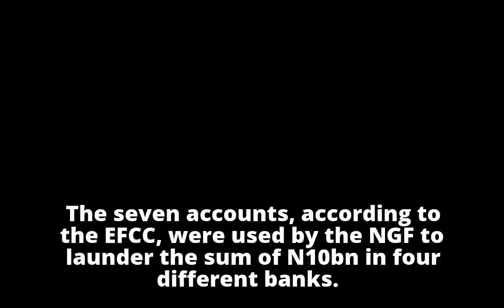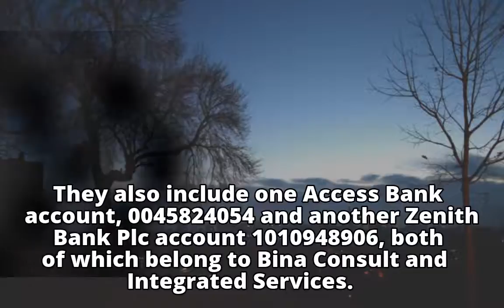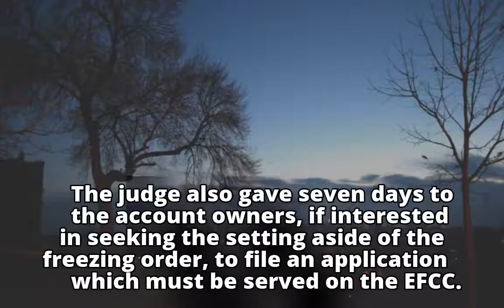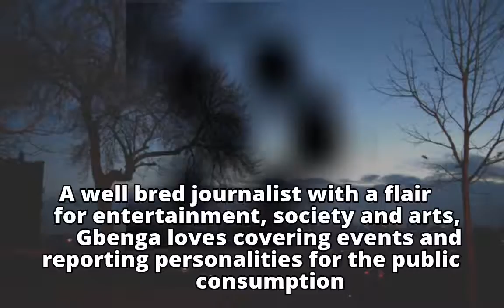Paris Club Refund EFCC claims Governors Forum laundered N10B as court freezes 7 ban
Paris Club Refund
        EFCC claims Governors Forum laundered N10B as court freezes 7 ban